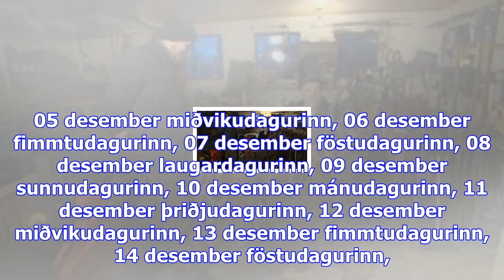Útilokar ekki að láta skeifuhest í hestakaupum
Sjónvarpið í­ beinni Rás 1 í­ beinni Rás 2 í­ beinni Rondó í beinni fimmtudagurinn, 30 nóvember föst...